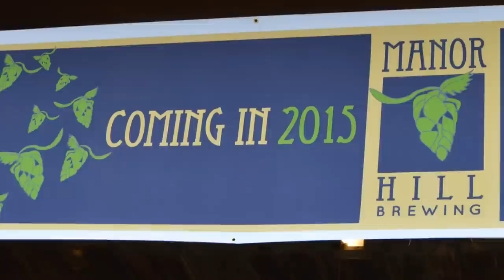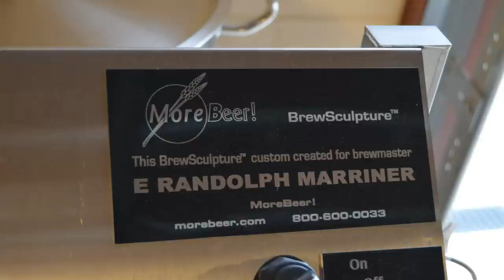Howard County’s First On-Farm Microbrewery Targets Spring Opening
Columbia, MD (December 19, 2014) —Howard County’s first on-farm microbrewery, Manor Hill Brewing, today received key funding support from the Howard County Economic Development Authority (HCEDA).

Manor Hill Brewing was conceived by Randy and Mary Marriner, owners of Victoria Gastro Pub in Columbia, Maryland. The Marriner’s have secured a $200,000 loan from the HCEDA to help launch the new business.

The on-farm microbrewery will operate in a 7200 sq. ft. barn on the Marriner’s property in Ellicott City and becomes the latest example of agriculture innovation in Howard County.

“Agriculture is a very important sector of the economy in Howard County and we are constantly looking for ways to support innovation on our farms,” said County Executive Allan Kittleman.  “The HCEDA’s job is to find ways to support businesses that are committed to the county and looking for ways to create new jobs and opportunities. This project accomplishes those goals.”

“We are always looking for ways to attract new businesses and to help existing businesses grow” said Lawrence F. Twele, CEO Howard County Economic Development Authority. “The Marriner’s had a great idea and we were able to step in and provide the support they needed to launch an innovative new venture.”

Manor Hill Brewing expects to produce 3,000 barrels of beer annually and the farm will grow some of its own hops. The craft beer will be sold at Victoria Gastro Pub.

“Howard County has been a tremendous partner and the team at HCEDA really helped us navigate this process” said Randy Marriner, Co-owner Manor Hill Brewing.

Manor Hill Brewing is expected to be operational by March 2015.